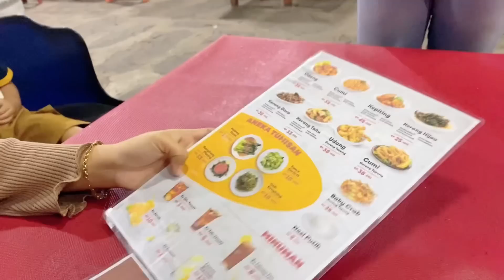Vlog Hari ini, Mencuci Piring Harus Pepan Rumah | IRT Pemalas, Cucian piring numpuk 😂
Assalamualaikum... mengawali awal tahun yang baik, yuk produktif bareng aku..
tonton videonya sampai selesai yah
tetimakasih ❤️